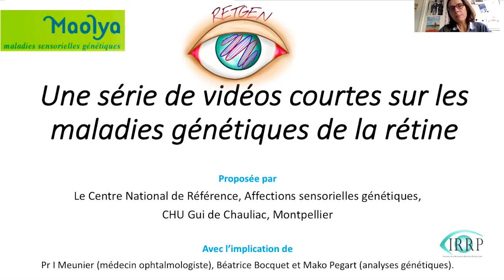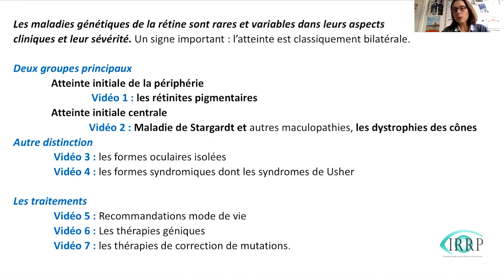Video d'introduction du Pr Meunier, maladies génétiques de la rétine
Vidéo d'introduction à propos des maladies génétiques de la rétine, présentée par le Professeur Isabelle Meunier, du centre national de référence, affections sensorielles génétiques, CHU Gui de Chauliac, Montpellier.